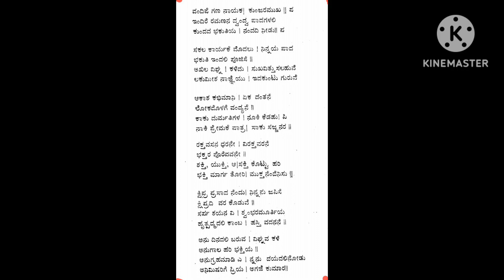shree ganesh bhajane | ಗಣೇಶ ಭಜನೆ